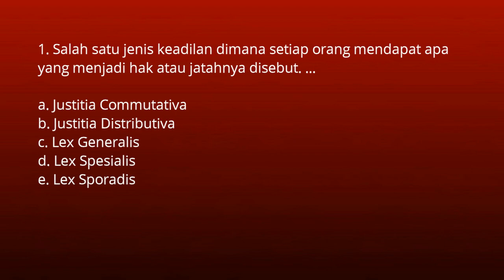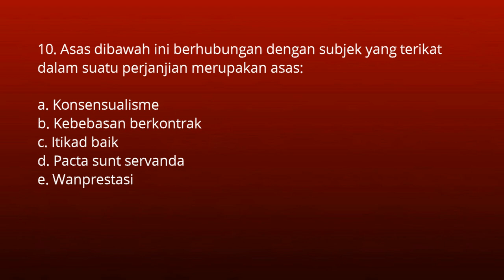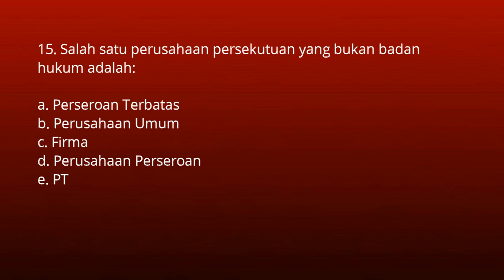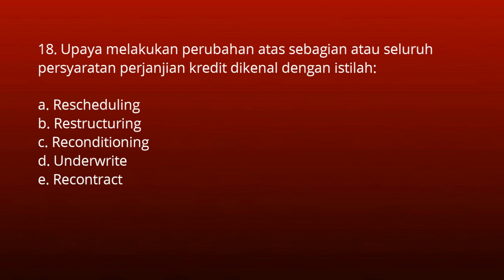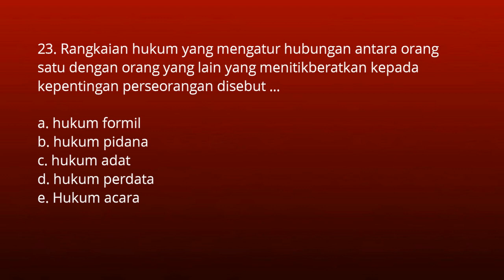Contoh Soal SKB Hukum dan Perundang-Undangan Part 1 | CPNS 2019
Hai genks, i am back, dengan contoh soal SKB formasi hukum dan perundang-undangan untuk CPNS 2019. Yuk buat kalian yang mau belajar, silahkan dicoba. Ditengah wabah korona ini, tes SKB di undur ya sampai waktu yang belum ditentukan. Nah pergunakan waktu sebaik-baiknya di rumah aja untuk belajar. Semangat! Stay healthy, be happy, keep awesome!